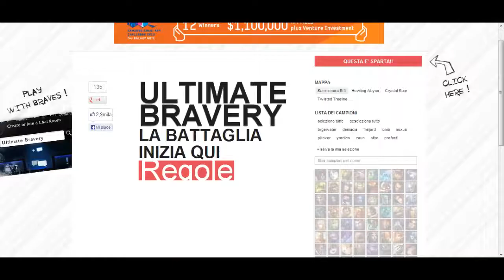ULTIMATE BRAVERY - Noob Nidalee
Tra poco il vlog per i 300 iscritti e il video speciale di conseguenza! :D
Restate sintonizzati!
Stay Creepy!